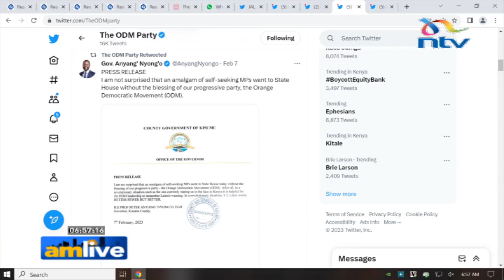Omulo Junior: Whatever Ny'ongo and Orengo are doing is hypocrisy